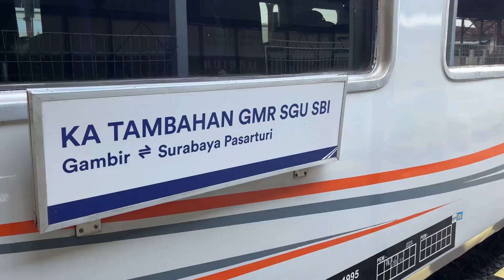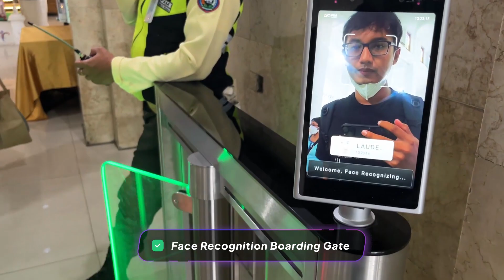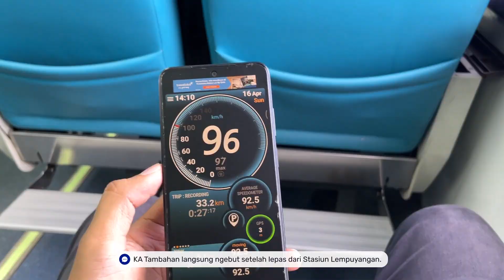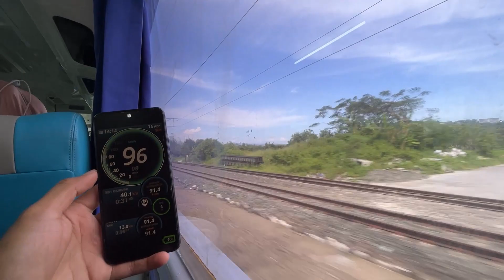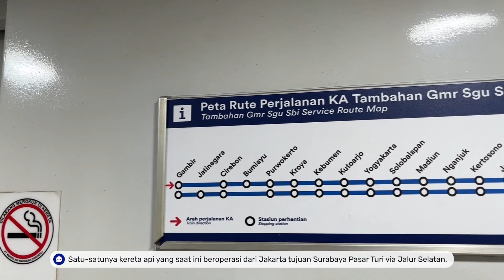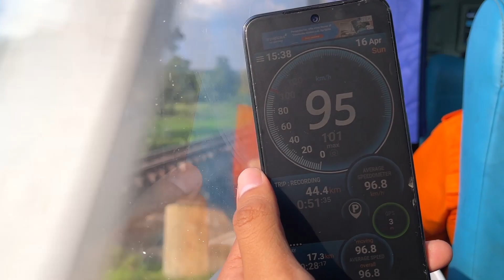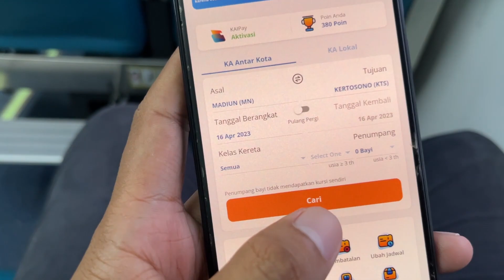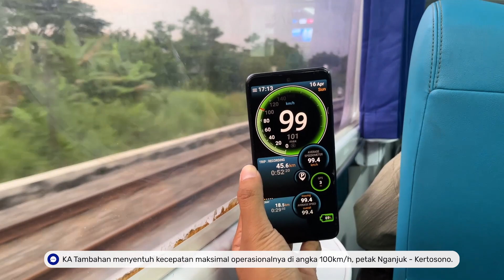KA ARGO SEMERU DISUSUL KA ARGO WILIS?? KA Tambahan SBI SGU GMR Cikal Bakal KA Argo Semeru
Di trip kali ini saya mencoba naik Kereta Api Tambahan SBI SGU GMR dari Stasiun Yogyakarta menuju ke Stasiun Kertosono. KA Tambahan SBI SGU GMR ini merupakan kereta api tambahan yang disediakan olegh PT. KAI dan beroperasi selama masa angkutan mudik lebaran 2023 ini. KA Tambahan SBI SGU GMR melayani hanya kelas eksekutif saja. KA Tambahan SBI SGU GMR ini merupakan cikal bakal kereta baru yang akan beroperasi pada GAPEKA 2023 yaitu KA Argo Semeru.

Meskipun full kereta kelas eksekutif, namun ternyata KA Tambahan SBI SGU GMR ini masih bisa tersusul oleh KA Argo Wilis yang menyandang gelar Raja Jalur Selatan. Jarang - jarang kan kereta eksekutif disusul sama kereta eksekutif juga. Dan ketika berhenti menunggu disusul KA Argo Wilis di Stasiun Sragen, ternyata ada KA Matarmaja yang melintas langsung dengan menggunakan lokomotif vintage generasi pertama yaitu CC 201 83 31 SMC atau CC 201 69.

Harga tiket KA Tambahan SBI SGU GMR adalah berkisar Rp430.000 s/d Rp710.000. Namun, di video kali ini saya menggunakan tarif khusus yang tersedia di rute Jogja-Madiun dan Madiun-Kertosono dengan total tiket yang saya bayarkan sebesar Rp160.000. Mudik pakai tarif khusus lternyata bisa loh dan ebih hemat ya :D

Selamat menonton! Dan jika temen-temen punya pertanyaan ataupun kritik dan saran, silahkan tuliskan di kolom komentar ya.
Terima kasih!

Video Chapters:
0:00 Cinematic Intro
0:20 Opening - Stasiun Yogyakarta
0:58 Boarding gate canggih. Face Recognition!
1:22 Tampilan baru dan lebih nyaman ruang tunggu Stasiun Jogja
1:40 TIket habis kok masih bisa beli tiket buat mudik?
2:24 Penumpangnya sepi! KA Tambahan SBI SGU GMR masuk Stasiun Yogyakarta
3:33 Let's go pulang kampung!
3:50 Melesat di Stasiun Lempuyangan
4:51 Harusnya semua kereta eksekutif kayak gini
5:59 Melintas langsung Stasiun Brambanan
6:22 Spot hunting kereta Prambanan
6:42 Interior dan fasilitas KA Tambahan SBI SGU GMR
9:58 Melesat kencang di Stasiun Klaten
10:30 Full speed goyang wesel di Stasiun Ceper
11:08 Peta rute perjalanan KA Tambahan SBI SGU GMR
11:44 Solo Balapan dan Masjid Syeikh Zayed Solo
12:44 Suara gahar lokomotif CC 203
13:35 Lewat Solo Jebres langsung gaspol
14:56 Toilet MEWAH KA Tambahan!
16:53 Papasan KA Logawa
17:04 Berhenti lama di Stasiun Sragen
17:17 Momen Loko Vintage CC 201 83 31 SMC lewat
18:24 Disusul KA Argo Wilis. Ngebut banget!
19:27 Top Speed KA Tambahan SBI SGU GMR
19:48 Mudik pakai tarif khusus. Ternyata bisa!
20:52 Apa itu Tarif Khusus Kereta Api?
22:13 Di Madiun yang turun banyak, langsung sepi
22:50 Tips dan cara beli Tarif Khusus kereta api
23:52 Semakin banyak kursi yang kosong
24:01 Rel menikung Wilangan, Nganjuk
25:28 Akhirnya ngebut 100km/h
25:53 Balapan sama motor
26:12 Ringakasan Perjalanan KA Tambahan SBI SGU GMR
27:36 Papasan KA Gajayana berstiker
27:50 Tiba di Stasiun Kertosono, Jawa Timur
28:25 KA Tambahan SBI SGU GMR melanjutkan perjalanan ke Surabaya